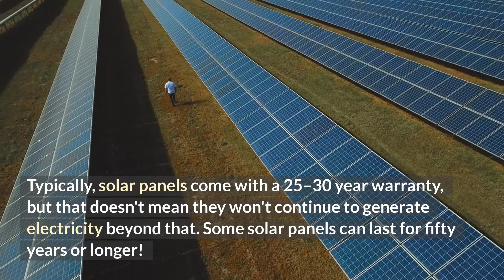Best Solar Company Port St Lucie FL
What is the normal price of solar panels in Florida?

In Florida, the average cost of a solar panel is between $10,000 and $12,000. This includes the cost of engineering, materials, and any other costs incurred by a homeowner who wants to install solar panels on their property.

The amount of sunlight available to you, the amount of energy you hope to save, and the cost of electricity in your area must all be considered before making a final choice about the installation of solar panels.

Solar energy installations may result in a decrease in your electricity cost. Calculate the amount of money you would save over time, though. If you don't install solar panels, you might save a small amount of money each month on your electricity bill but end up spending thousands of dollars more than you would have.

How can I get solar panels at the best possible price?

Let's start by defining solar panels. Simply described, solar panels are photovoltaic panels, a class of technological devices that generate electricity using solar energy. Solar panels are typically installed on the roof of a house, and they are hooked to an inverter box in the middle.

You will receive a tax credit for the first 20 years following the installation of a solar panel system, but after that, you will be required to pay income taxes. As a result, you must exercise caution when financing the installation of your solar panels. This is because it's possible that, based on where you reside, you can end up paying more interest than you would have on a typical mortgage.

There are a few considerations you should make before buying a solar panel system. You must first look at the cost of solar providers in your location before you can compare the costs you see from other sources. The next step is to make sure you're getting the best deal for your home. To do this, you must determine your rebate status and if your home is eligible for net metering. Finally, you should be aware of any other characteristics of your local electrical market, such as the weather, to make sure you're getting the best bargain on power.

Do you require solar power?

Florida leads the nation in residential solar energy installation rates. More than 4 million people in the state live in homes that generate electricity using solar energy. Whether you're looking for alternative energy sources or want to cut your energy expenditures, a solar energy system can help. Solar energy systems can generate renewable energy, improving our quality of life and protecting the environment.

Along with saving you money, a solar energy system can also save you time. You may create your own renewable energy without having to constantly monitor the weather. A solar energy system might also assist you in avoiding growing energy expenses.

The best way to determine whether solar energy is best for you is to speak with an experienced solar energy consultant. For tenants, business owners, and homeowners, Sunergy installs, builds, and maintains solar energy systems. In our free consultation, we can answer your questions about solar energy and help you decide if it's the right choice for your needs.

What is the price of a solar system in Florida? Where you reside determines how much a solar system costs, but on average in Florida, solar systems cost between $8,000 and $15,000. The price of a solar system can therefore range from $8,000 to $15,000.

Our Address:
Sunergy